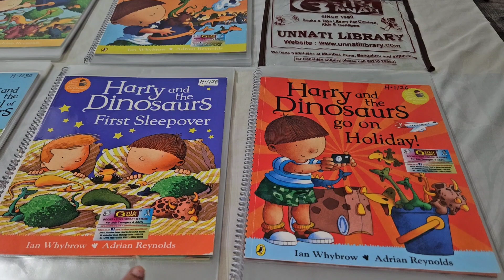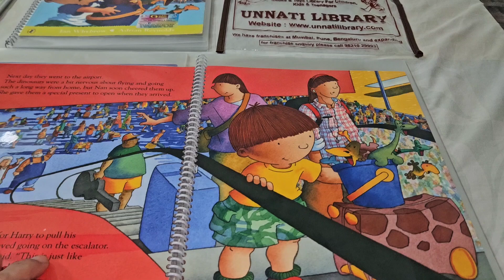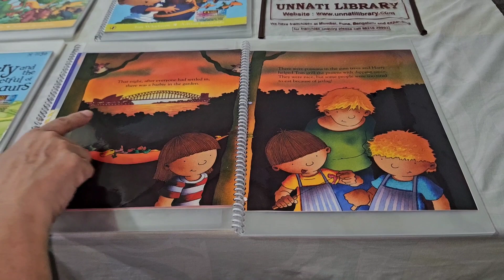Harry and the Dinosaurs books by LanEhybrow & Adrian Reynolds from Unnati Library